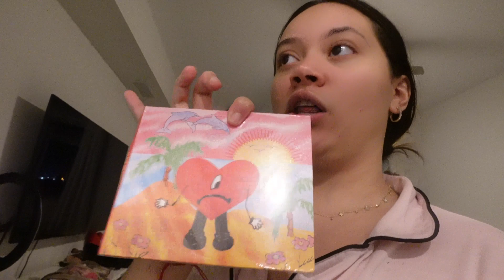THEY MADE US BABYSIT HER... | VLOGMAS DAY 17